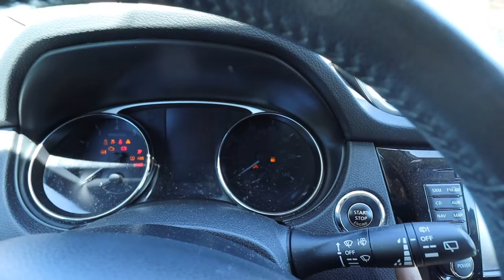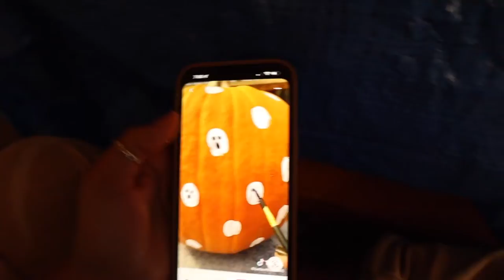A very fall vlog!! (pumpkin patch, hocus pocus charcuterie, & GNO)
nyafebres

nyafebres

nyafebres

Amazon Storefront: